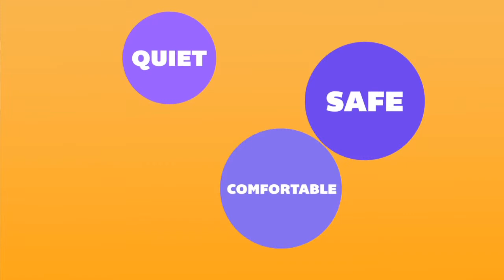INS Snapshot 2013 - Midnight Study Craving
New opening times for Griffith library, 24/7 access